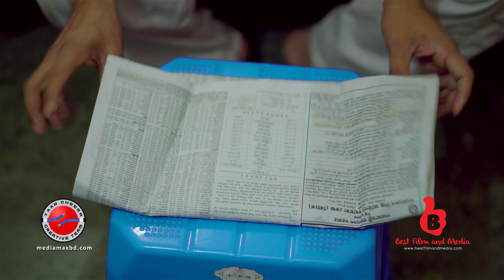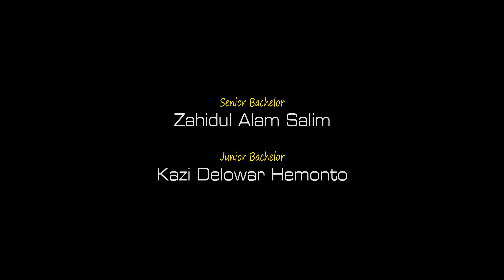দুই ব্যাচেলর - Dui Bachelor | TaaR CHeeRA Short Film Teaser (2018)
"দুই বলদ" কার্টুন এর ২০ বছর পূর্তি উপলক্ষে
আসছে দ্বিতীয় তার ছেঁড়া শর্ট ফিল্ম "দুই ব্যাচেলর"
"Dui Bachelor" (2018)
TaaR CHeeRA Short Film Teaser

Full 7 Minutes Short Film Coming Soon

Director: Sohel Afgani RaNA

Cast: Zahidul Alam Salim, Kazi Delowar Hemonto & Other

Celebrating 20 Years of Mini Funny Bangla Cartoon "Dui Bolod" from Same Maker.

This Short Film Shot With
Sony a6300 Camera
4K Resolution
with Kit Lens (16-50) & 50mm Prime
No Lights Used (Except Basic Room Lights)
Audio: Dubbed